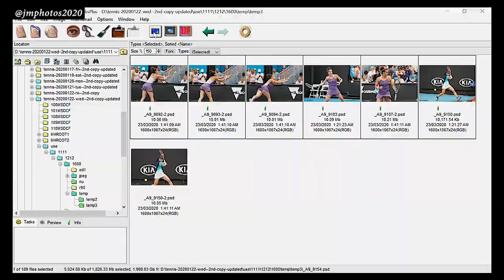Aus Open Tennis_Action Photos -- Nao Hibino ...( v Maria Sakkari ).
These Images were photographed at the Aus Open in 2020.